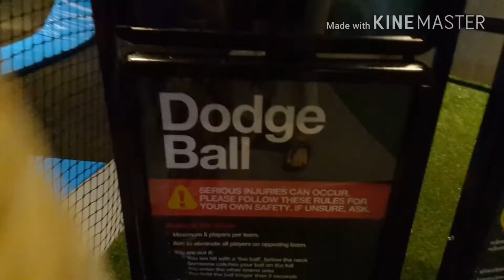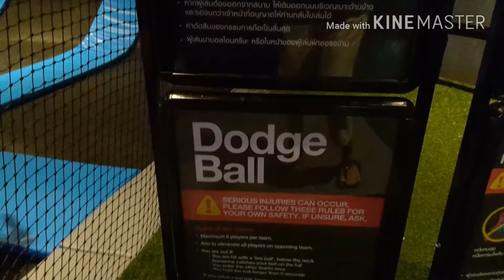A DAY AT BOUNCE TH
I AM SUPPOSE TO PAY BUT i got free ticket. 😏😏😏